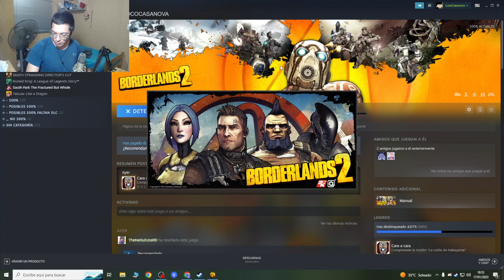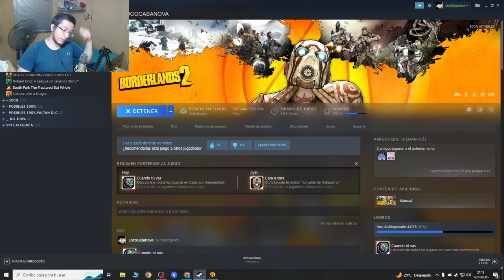De una cacería a otra, primer DLC terminado - Borderlands 2 - Directo 15 - Sacando el 100%